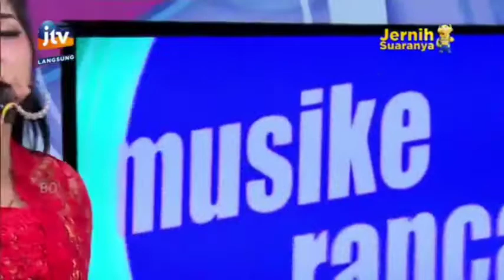Haruskah Aku Mati - Dita Romantika - Stasiun Dangdut JTV